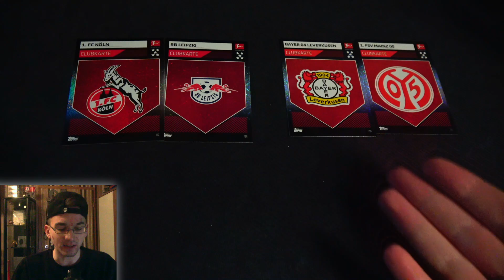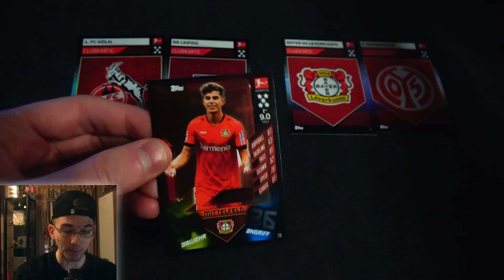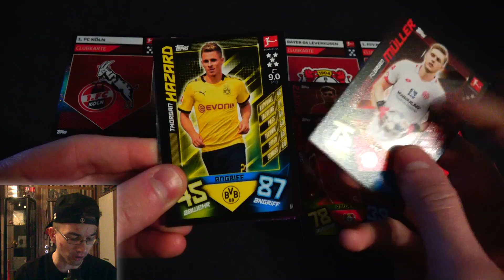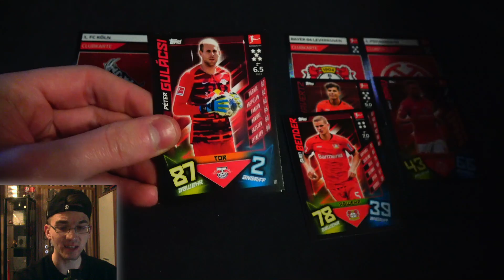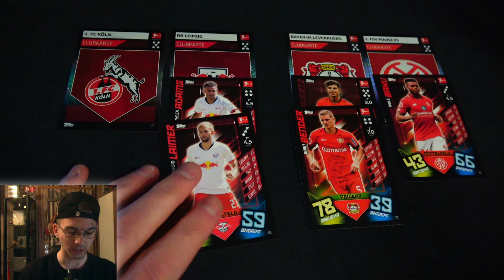MATCH ATTAX WINTER WM 19/20 #8 😱🔥 SPIELTAG 7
► Match Attax Winter WM 19/20 Folge 8 PacksUnited Unboxing Opening Deutsch German ✘*OneFootball herunterladen ✘Auslosung ✘FIFA Mobile

euer PacksUnited